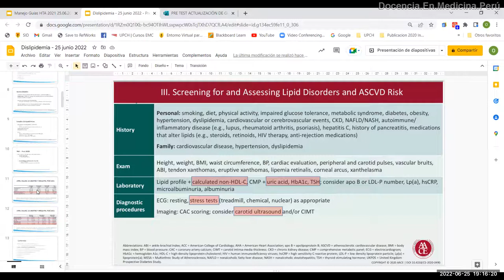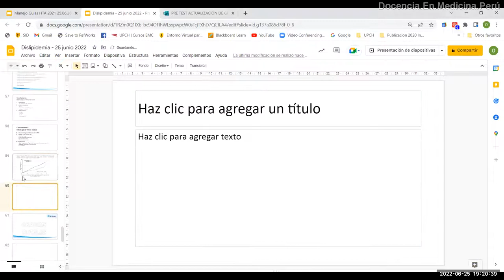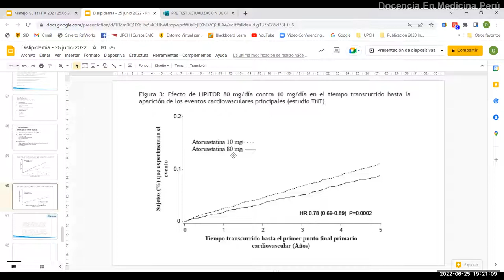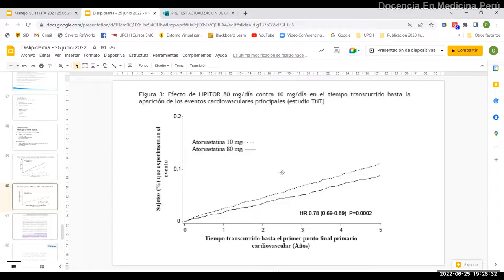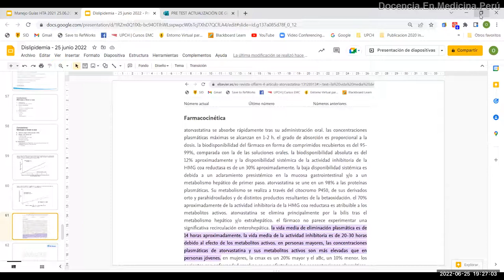Estatinas: es correcto uso interdiario o “descansar” unos meses?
¿Cuánto tiempo se da estatinas a dosis de alta intensidad de acuerdo a estudios clínicos?

De acuerdo a estudios clínicos randomizados las dosis de estatinas se deben mantener de manera diaria, pues la vida media de la atorvastatina es de 20 a 30 horas, durante por lo menos 5 años continuos que duraron la mayoría de estudios, sino de manera indefinida.